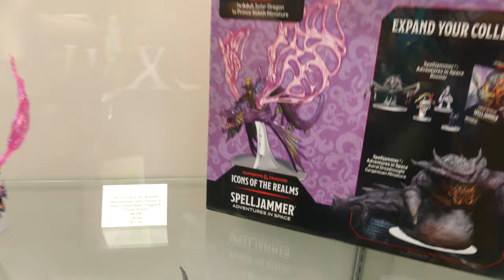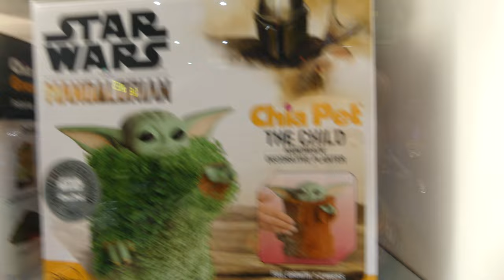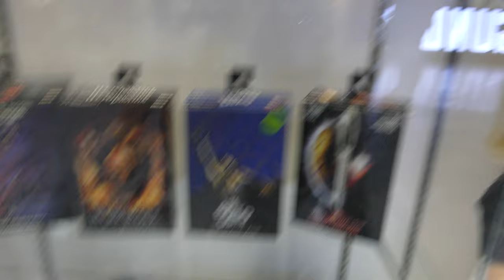SDCC 2022 - Neca Booth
San Diego, Convention Center, July 22 2022

San Diego Comic-Con International is a comic book convention and nonprofit multi-genre entertainment event held annually in San Diego, California since 1970. The name, as given on its website, is Comic-Con International: San Diego; but it is commonly known simply as Comic-Con or the San Diego Comic-Con or SDCC.

The convention was founded as the Golden State Comic Book Convention in 1970 by a group of San Diegans that included Shel Dorf, Richard Alf, Ken Krueger, Ron Graf, and Mike Towry;later, it was called the "San Diego Comic Book Convention", Dorf said during an interview that he hoped the first Con would bring in 500 attendees.It is a four-day event (Thursday–Sunday) held during the summer (in July since 2003) at the San Diego Convention Center in San Diego. On the Wednesday evening prior to the official opening, professionals, exhibitors, and pre-registered guests for all four days can attend a pre-event "Preview Night" to give attendees the opportunity to walk the exhibit hall and see what will be available during the convention.

Comic-Con International also produces WonderCon, held in Anaheim, and SAM: Storytelling Across Media, a conference held in 2016 in San Francisco and beginning in 2018 annually at the Comic-Con Museum in San Diego. Since 1974, Comic-Con has bestowed its annual Inkpot Award on guests and persons of interest in the popular arts industries, as well as on members of Comic-Con's board of directors and the Convention committee. It is also the home of the Will Eisner Awards.

Originally showcasing primarily comic books and science fiction/fantasy related film, television, and similar popular arts, the convention has since included a larger range of pop culture and entertainment elements across virtually all genres, including horror, Western animation, anime, manga, toys, collectible card games, video games, webcomics, and fantasy novels. In 2010 and each year subsequently, it filled the San Diego Convention Center to capacity with more than 130,000 attendees. In addition to drawing huge crowds, the event holds several Guinness World Records including the largest annual comic and pop culture festival in the world.

Comic-Con has been canceled twice due to the COVID-19 pandemic. 2020 marked the first time that the event had been canceled since its establishment. It was rescheduled for July 2021, however, this show was canceled soon after it had been announced. Comic-Con returned later that year with a scaled back version of itself in November 2021, marketed as "Comic-Con Special Edition". Comic-Con, as its former pre-pandemic self, returned to San Diego in July 2022 after a 3 year hiatus. The next scheduled Comic-Con will begin on July 20, 2023.

NECA is an American manufacturer of collectibles typically licensed from films, video-games, sports, music, and television based in New Jersey. The company was founded in 1996 and has over 60 licenses for which it produces products.

(Source: Wikipedia)